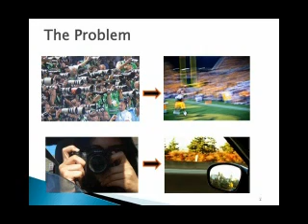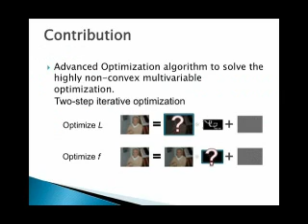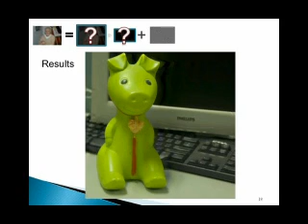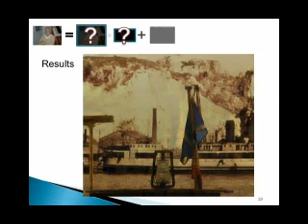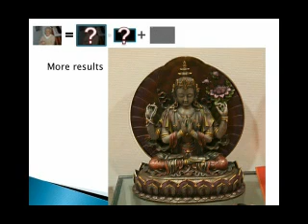High-quality Motion Deblurring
by Department of Computer Science and Engineering